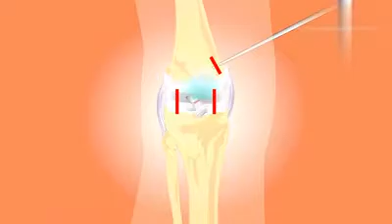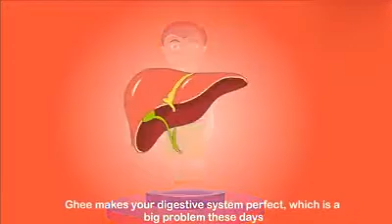Importance of Butter